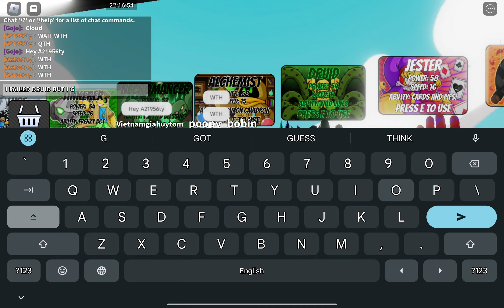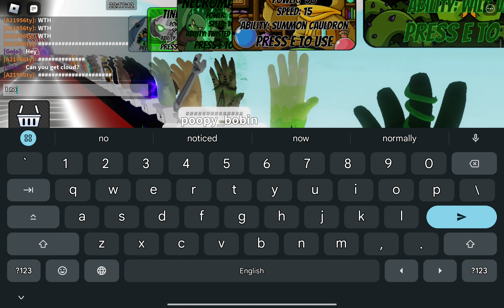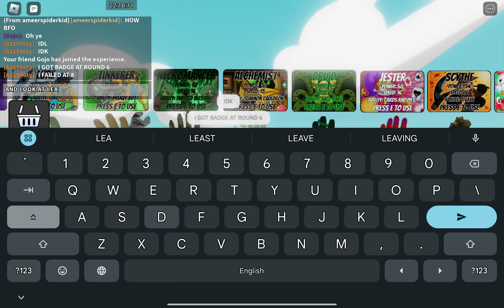THE BEST DRUID GLITCH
ON ROUND 6 I GOT THE BADGE (off camera)